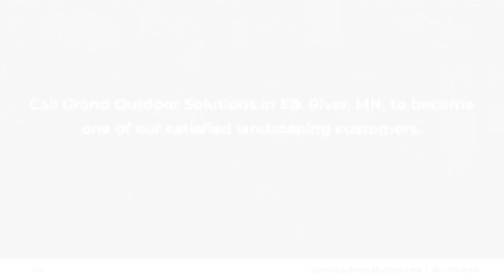Grand Outdoor Solutions Elk River Minnesota 55330